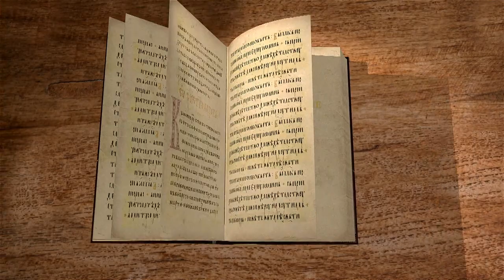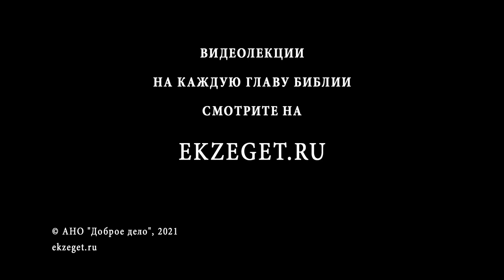2-е Послание Петра. Глава 2. Андрей Солодков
Вместе с миссионером Андреем Солодковым продолжаем изучение 2-го Соборного послания апостола Петра. Читаем 2-ю главу.
Лжепророки и лжеучители.
Неотвратимость кары Божией на них – на основании прежних примеров наказания Божия.
Подробная характеристика лжеучителей.
Грех Валаама.
Нечестие лжеучителей и ожидающая их гибель.